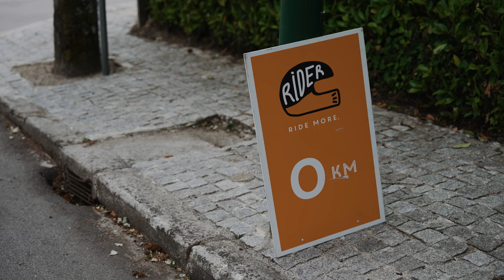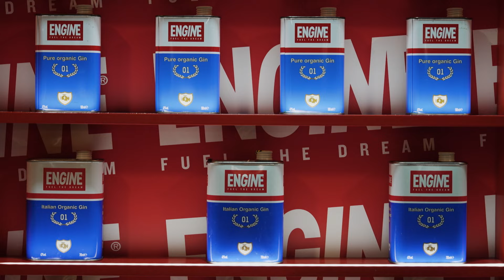Rider - Passeio de Automóveis e Motos Clássicas 2024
Assista às melhores cenas da décima terceira edição do Rider, o passeio de automóveis motos clássicas que passou nas melhores estradas de Portugal nos dias 14, 15 e 16 de Junho.

Edição: João Apolinário